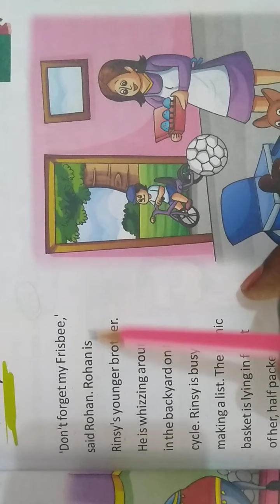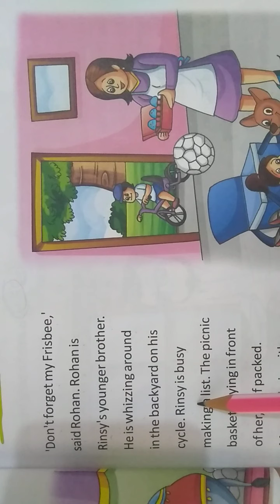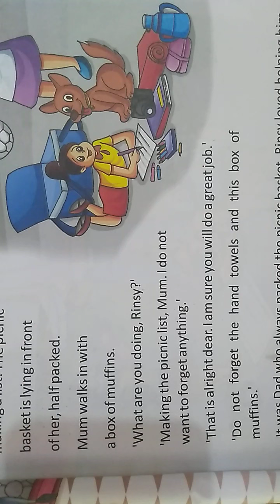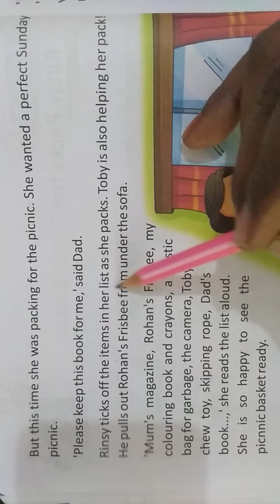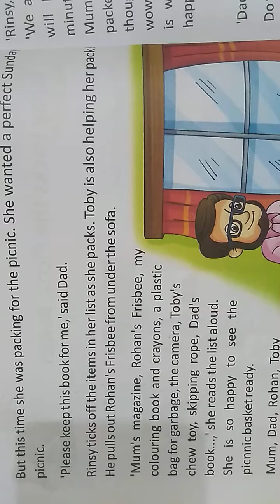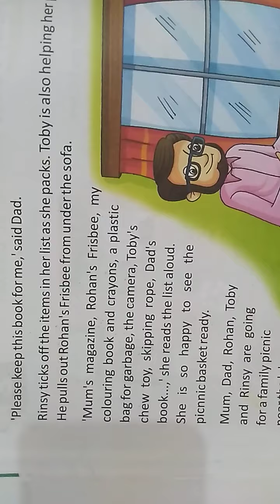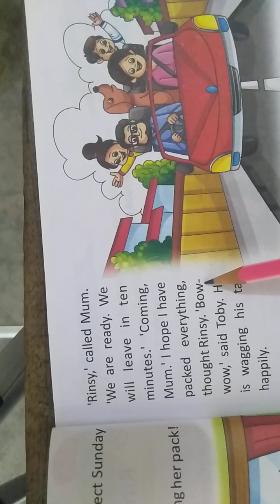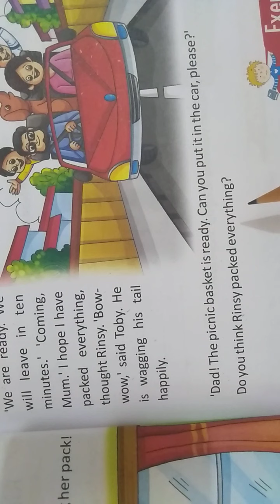English Reader || Class-2nd || Lesson-2(Rinsy Packs the Picnic Baskets) || Complete || By Arun Sir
English Reader || Class-2nd || Lesson-2(Rinsy Packs the Picnic Baskets) || Complete